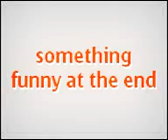Horse traffic 2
סוס תנועה